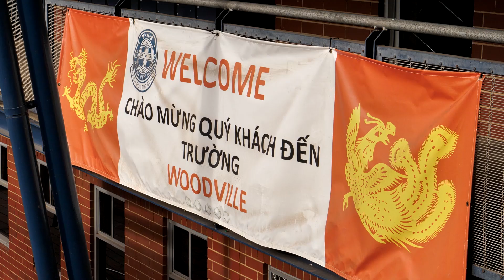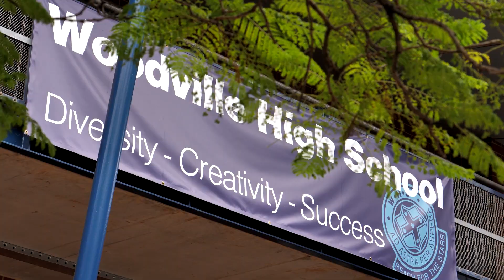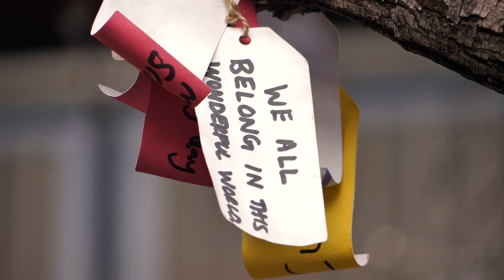Public Education Video Diversity